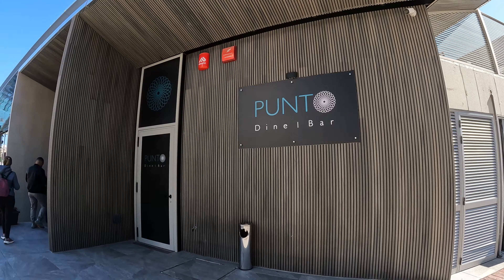Walking along the Marinas in Malta.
A walk from Msida to Gzira along the seaside, lots of nice boats in the Marinas. 4K quality. Malta showing a nice side of itself. Valetta videos coming up soon.